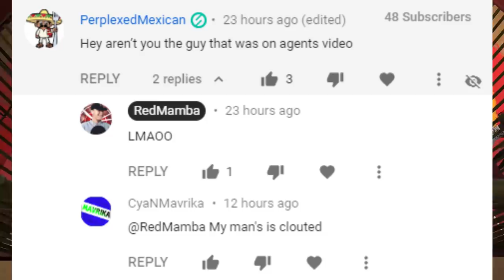Fastest Way To Win New BIG TOP Event in NBA 2k20! (X2 Rep Event)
Fastest Way To Win the New BIG TOP Event in NBA 2k20! (X2 Rep Event) | How to win Big Top 2k20!